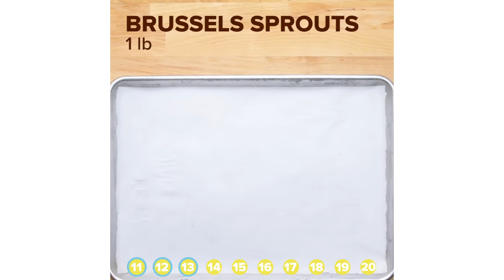31 Recipes For Every Day Of March • Tasty Recipes